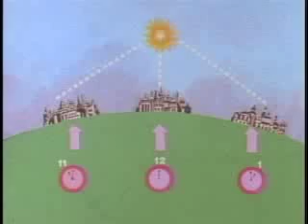Why We Have Time Zones (clip)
What are time zones? Why do we have them? To help demonstrate this sometimes difficult concept, a variety of techniques are used, including animation and fast-motion photography. "Why We Have Time Zones" shows how sundials and clocks are based on the movement of the sun across the sky. Also clearly shown is the arrangement of time zones in North America. Produced by Peter Matulavich.

12 minutes, color.